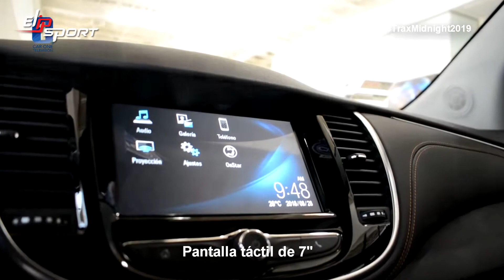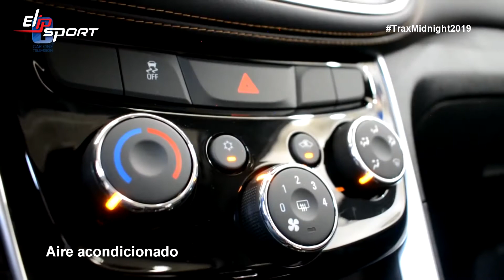Review mẫu xe bán tải Chevrolet Trax Midnight 2019 2020 phiên bản limited edition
Bạn đã chuẩn bị sức khỏe và một tinh thần minh mẫn mỗi khi song hành cùng chiếc xe của mình chưa. Đó những những thứ cần thiết để bạn trở thành một người lái xe giỏi. Hãy để tập đoàn Elipsport giúp bạn với những thiết bị tập luyện thể thao nâng cao sức khỏe và tinh thần thoải mái cho bạn nhé. Truy cập ngay Elipsport.vn để biết thêm nhé.